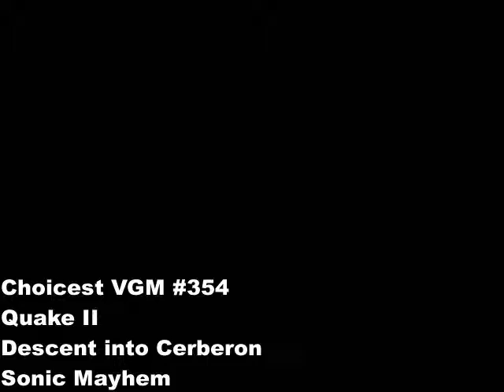Choicest VGM - VGM #354 - Quake II - Descent into Cerberon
Level Music by Sonic Mayhem

This particular track you hear is Track 9 on the Quake II CD-ROM; the game incorporated Red Book Audio meaning you could play the soundtrack in your regular CD music player. It's called "Descent into Cerberon" and it's definitely one of my favourites. A great track to get the adrenaline pumping, the track's title alludes to what is considered the capital city of Stroggos called Cerberon.

And that's all folks for Quake II, we'll move on to another game next week :).